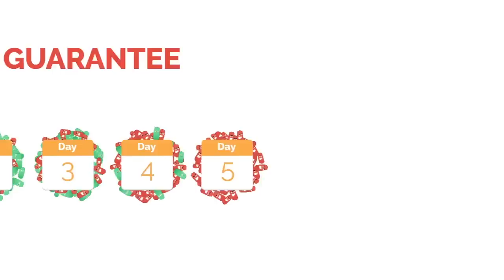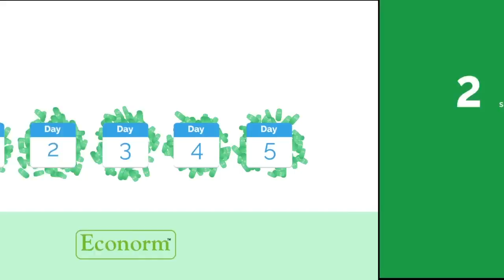Diarrhoea in Children Quick Treatment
Econorm is the World's No 1 natural probiotic, Trusted and Recommended by Child Specialists Globally. Available in over 105 countries, Econorm helps to increase the percentage of essential microbes in your child’s gut. The benefits include, normalizing the gastrointestinal tract, balancing metabolism, strengthening immunity and increasing weight. Econorm also relieves and prevents frequent diarrhea, allowing for stool formation from the second day.